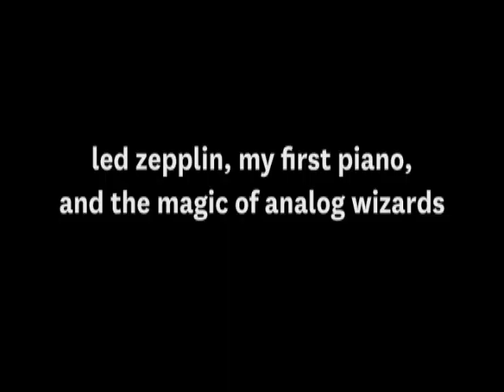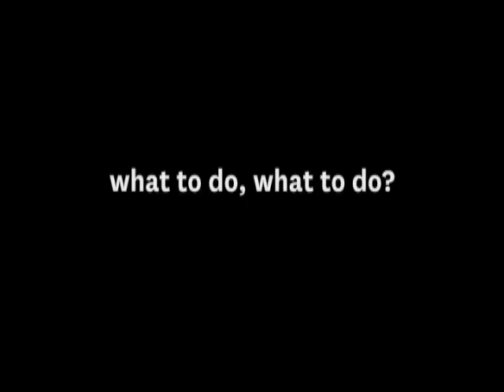Last.fm/presents interview with RJD2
Last.fm/presents an interview with RJD2 at Download Festival 2008.